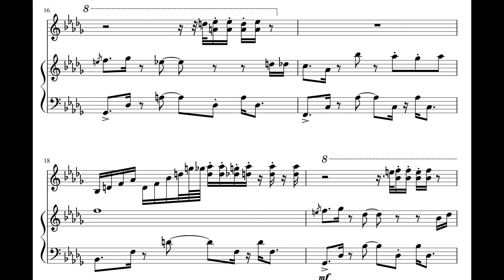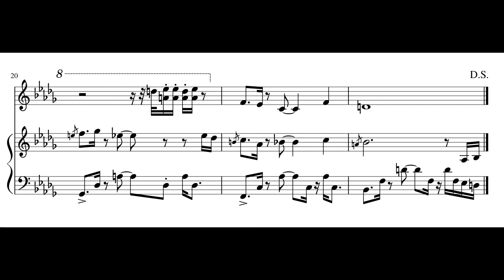National Park/しぜんこうえん - Pokémon Gold/Silver/ポケットモンスター 金・銀 (Piano)